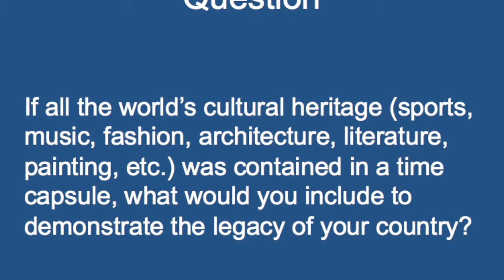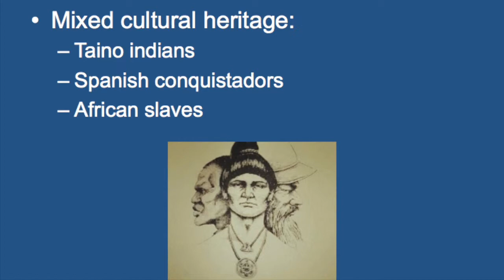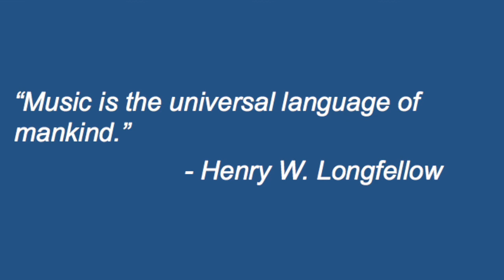IE Presentation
IE Presentation answering one of the essay questions for the IE Business Application.

I do not own the two video clips shown.